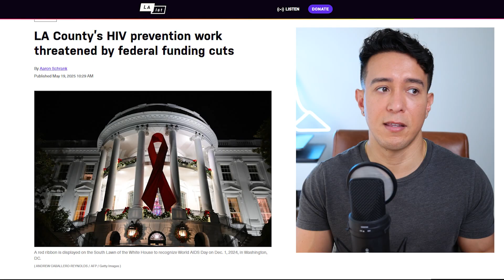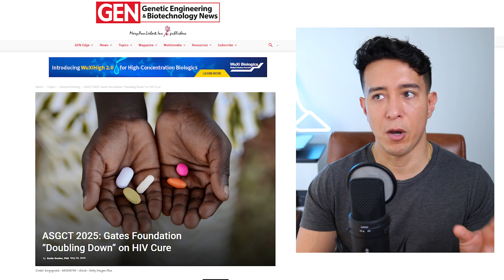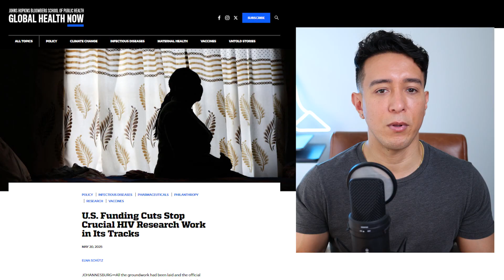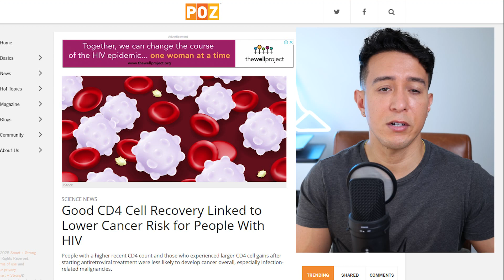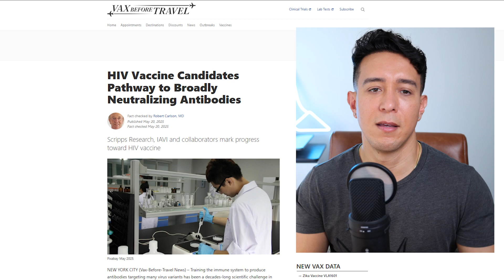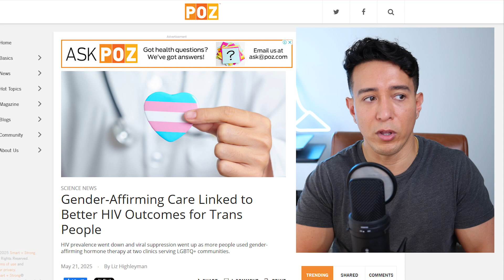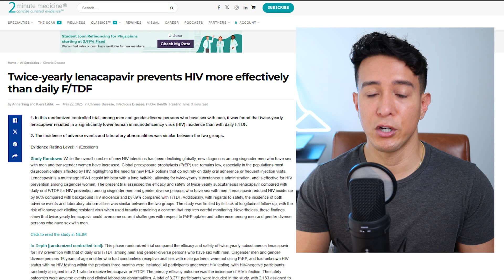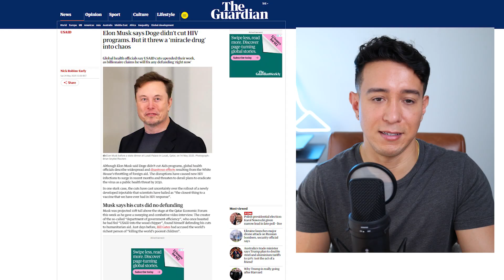The Latest HIV News! | June 4, 2025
In this video I cover 10 Articles covering topics ranging from: U.S. funding cuts threatening prevention programs and trials, to the Gates Foundation’s push for a cure. We’ll look at how immune recovery lowers cancer risk, progress in mRNA and long-acting HIV treatments, and how gender-affirming care improves outcomes for trans people. Plus, we’ll highlight HIV awareness efforts in AAPI communities and the global fallout from Elon Musk’s shutdown of key prevention programs—and more.

***Summaries of the articles were created with the help of ChatGPT***

ARTICLES:

LA County’s HIV prevention work threatened by federal funding cuts

ASGCT 2025: Gates Foundation “Doubling Down” on HIV Cure

U.S. Funding Cuts Stop Crucial HIV Research Work in Its Tracks

Good CD4 Cell Recovery Linked to Lower Cancer Risk for People With HIV

Gender-Affirming Care Linked to Better HIV Outcomes for Trans People

Twice-yearly lenacapavir prevents HIV more effectively than daily F/TDF

Elon Musk says Doge didn’t cut HIV programs. But it threw a ‘miracle drug’ into chaos